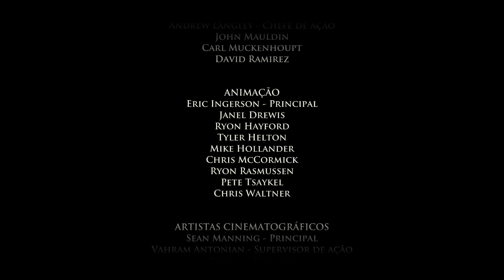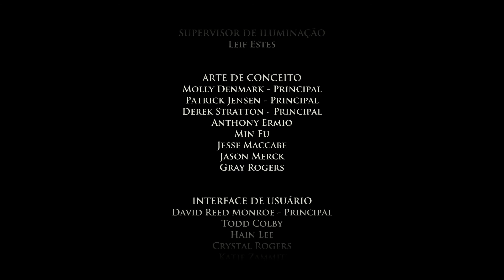Game of Thrones: Episódio 4 - Filhos do Inverno (Parte 2)